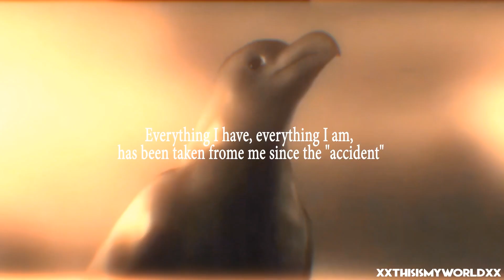Ruvik [The evil within]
SO I do not speak Russian xd but i really like this song:)
●Program: After Effect Cs6
●Game: The evil within
●Credits: by:xXThisismyworldXx